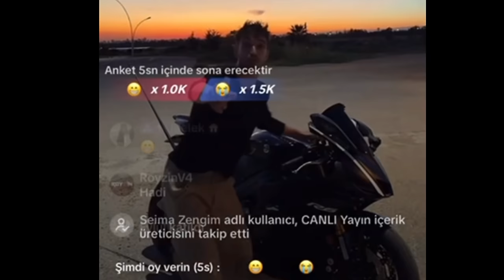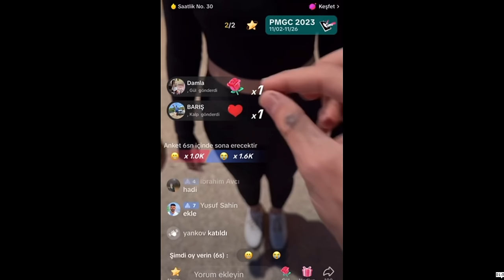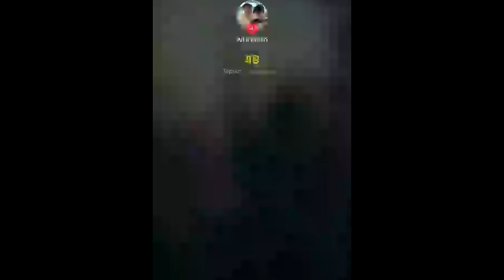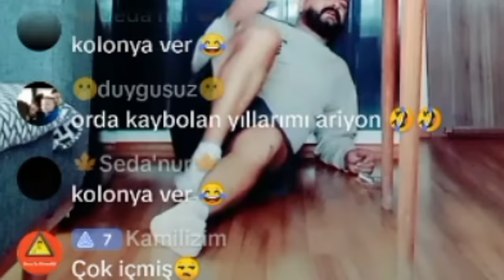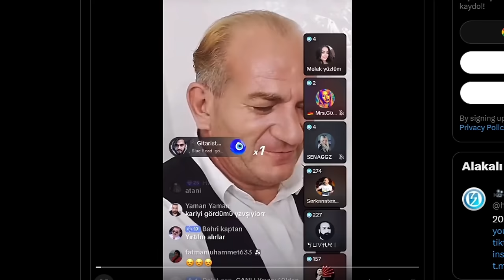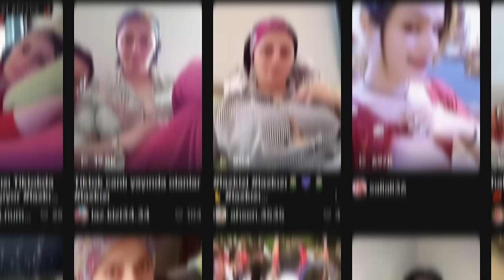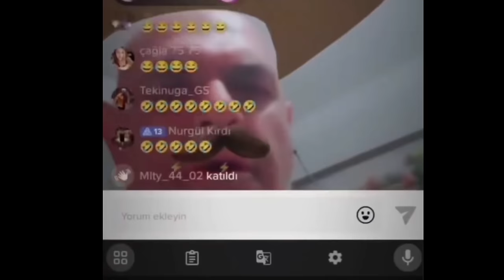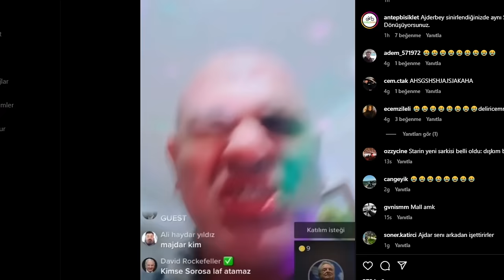Yakışıklı Güvenlik, ATATÜRK Ve Ajdar | İçerik Polisi #7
İçerik Polisi yeni bölüm. Ajdar, fake ATATÜRK ve yakışıklı güvenlik. Ve çorap parketmek...

Arkadaşlarımın kanalları:
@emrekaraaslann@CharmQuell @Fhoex